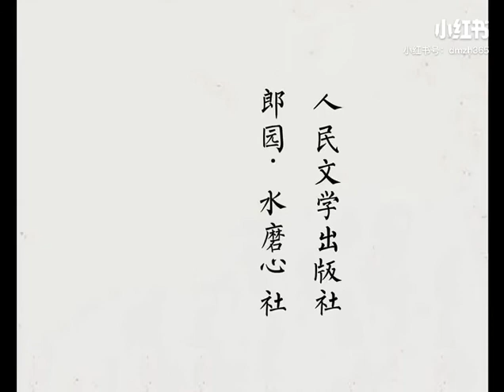aiping kong 孔爱萍 情深《牡丹亭》